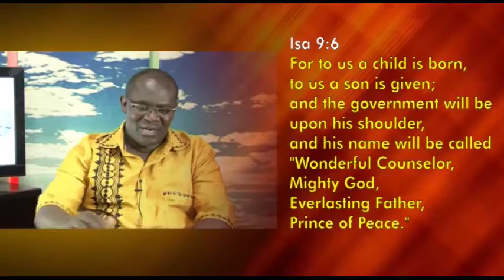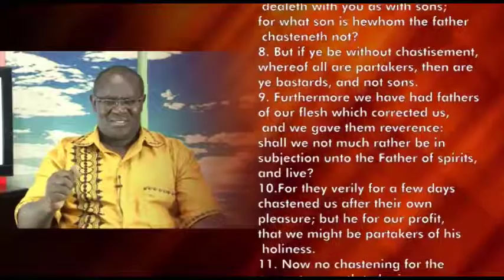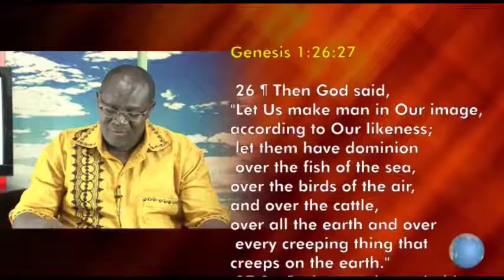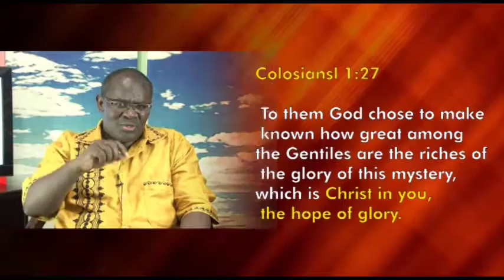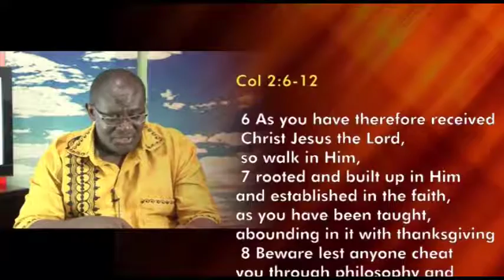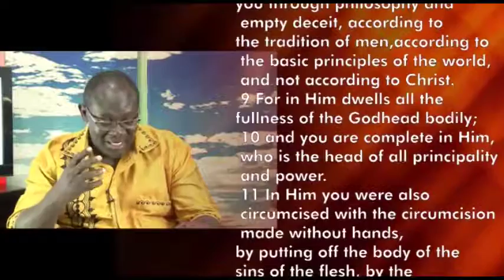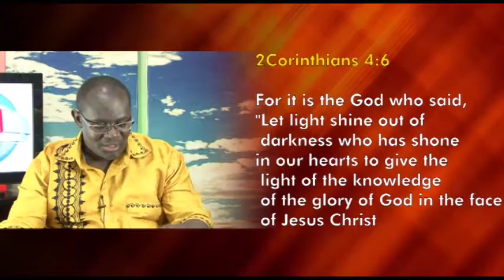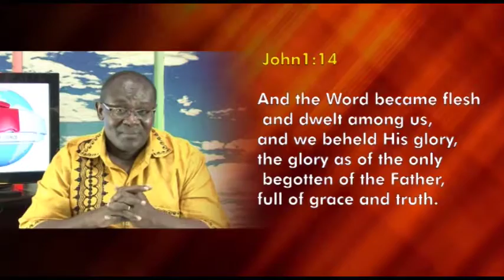Fountain of Grace episode 7